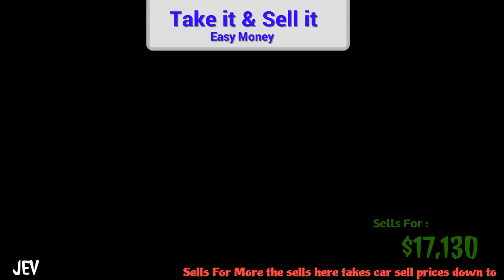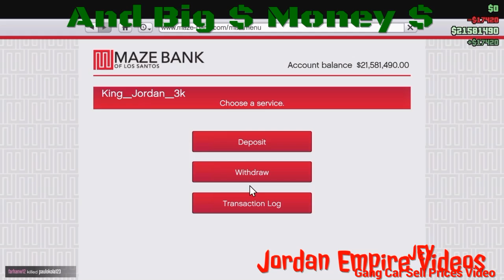Gta 5 : Break into Los Santos Customs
Jordan Empire Videos Brings You another Hints & tips Video. Breaking into Los Santos Customs. Here is how you can get into Los Santos Customs to Explore, Fight of Cops &Cool photos.